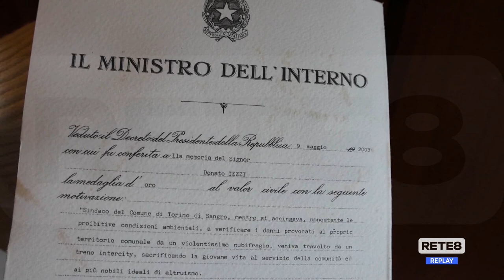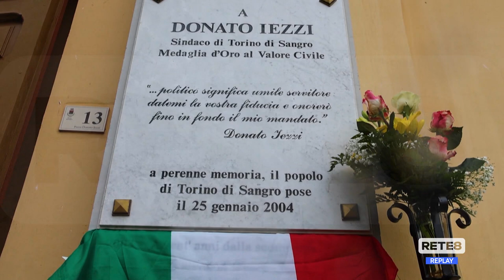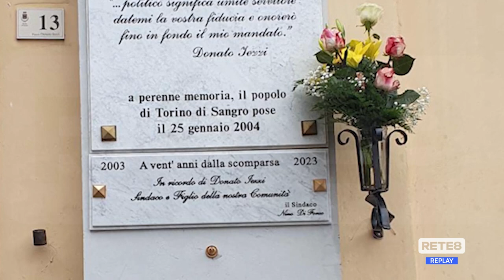Torino di Sangro - In ricordo del sindaco Iezzi